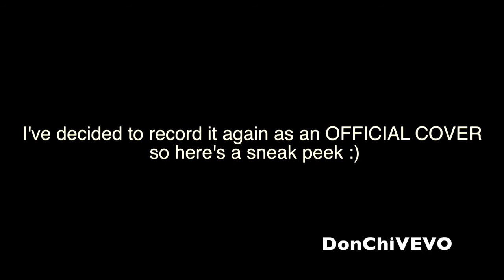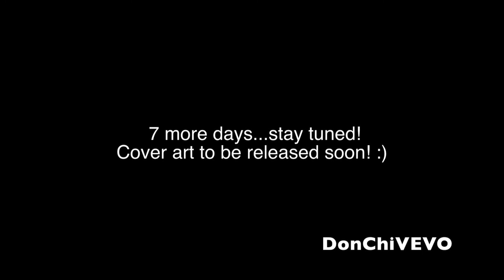Announcement : 2 new covers